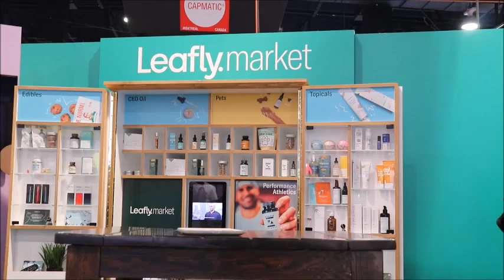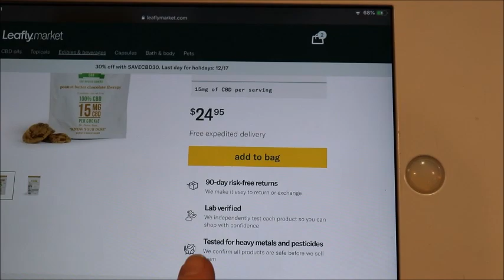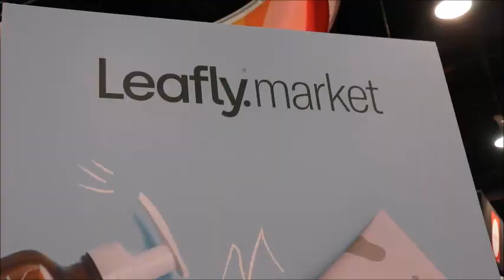Leafly Expands Into E-Commerce, Data & Doctors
The Green Market Report caught up with Dave Cotter, Chief Product Officer at Leafly during last week's MJBiz Conference in Las Vegas. The company is expanding beyond strain reviews and news with an e-commerce marketplace, data offerings, and a medical partnership.